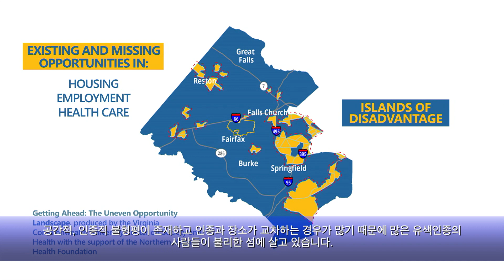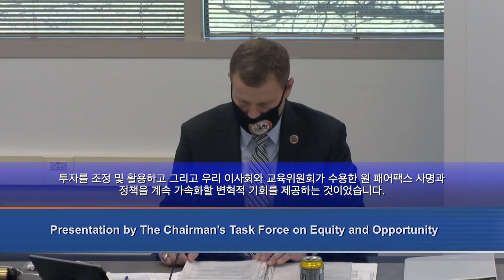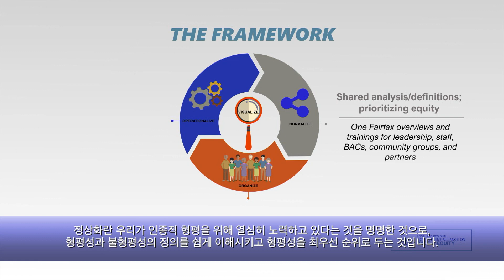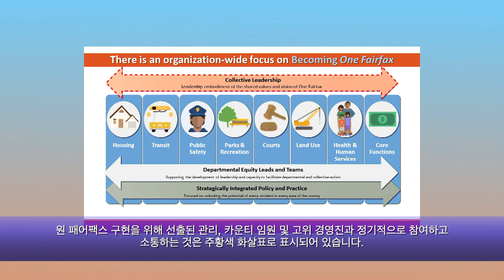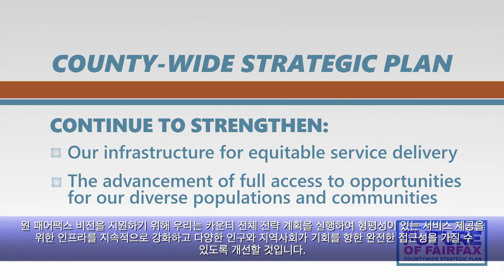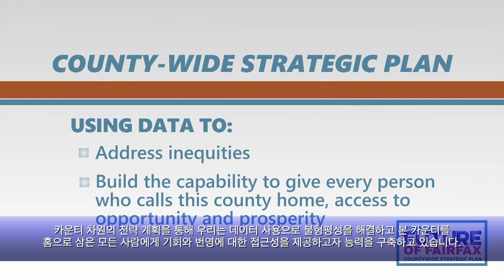One Fairfax: A Vision for Equity (Korean)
하나의 페어팩스 (One Fairfax)는 인종 및 사회적 형평성에 관한 페어팩스 카운티 감독위원회와 교육위원회의 공동 정책입니다. ‘하나의 페어팩스: 형평성에 대한 비전’을 시청하시고 이러한 정책의 목적, 역사 및 체계 그리고 이 정책이 카운티의 전략 계획에 어떻게 적용되는지 더 자세히 알아보시기 바랍니다.